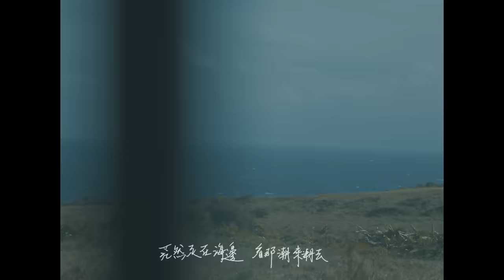韋禮安 WeiBird《大海 Reminisce》Official Lyric Video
『寶哥，您對華語流行音樂的貢獻不可磨滅
您的音樂不僅深深打動了一代人
更在理想和市場間的抉擇上為我們樹立了榜樣
我試圖將這樣的精神注入這個版本的《大海》
希望您會喜歡』

WeiBird

♩ 歌詞 Lyrics

從那遙遠海邊 慢慢消失的你
本來模糊的臉 竟然漸漸清晰
想要說些什麼 又不知從何說起
只有把它放在心底

茫然走在海邊 看那潮來潮去
徒勞無功 想把每朵浪花記清
想要說聲愛你 卻被吹散在風裡
猛然回頭 你在那裡

如果大海能夠喚回曾經的愛 就讓我用一生等待
如果深情往事你已不再留戀 就讓它隨風飄遠

如果大海能夠帶走我的哀愁 就像帶走每條河流
所有受過的傷 所有流過的淚 我的愛 請全部帶走

作詞Lyricist｜陳大力
作曲Composer｜陳大力、陳秀男
製作人 Producer｜韋禮安 WeiBird、蔡尚文 Aven Tsai
編曲 Arrangement｜翁光煒 Wico Weng
吉他 Guitar｜翁光煒 Wico Weng
和聲編寫 Background Vocals Arrangement｜韋禮安 WeiBird
和聲 Background Vocals｜韋禮安 WeiBird
製作行政 Production Administrator｜廖婧紋 Melrose Liao
錄音工程師 Recording Engineers｜蔡尚文 Aven Tsai (Vocal)、韋禮安 WeiBird (Background Vocals)
錄音室 Recording Studios｜Awesome Music Studio (Vocal)、貓在外錄音室 Cat Outside Studio (Background Vocals)
混音工程師 Mixing Engineer｜蔡尚文 Aven Tsai
混音錄音室 Mixing Studio｜Awesome Music Studio
母帶後期處理工程師 Mastering Engineer｜Derek Snyder (Polygon Mastering)
母帶後期處理錄音室 Mastering Studio｜這家錄音室 Resident Studios

♩ 影片製作 Lyric Video Credit
特別感謝
邱柏昶Birdy Nio 、謝佩芬 Summer Sha、莊竣瑋Kevin Chuang

──♫─ 更多韋禮安